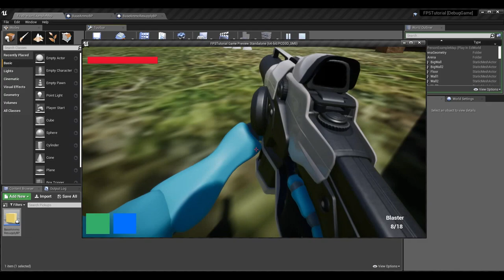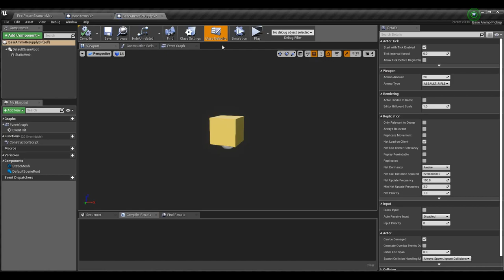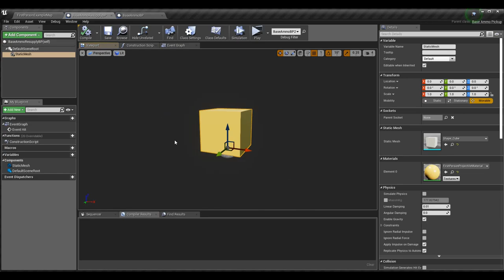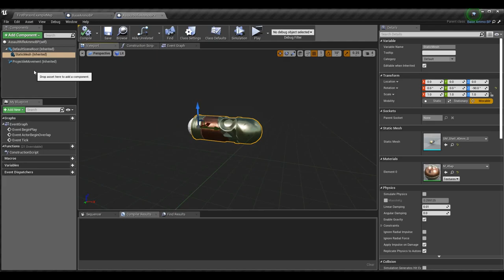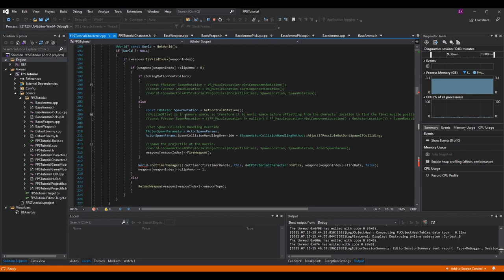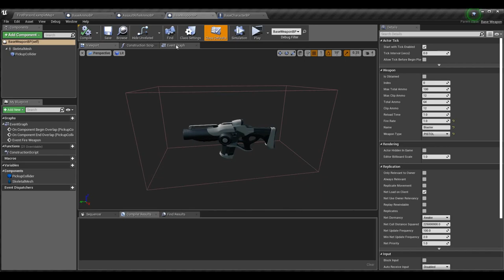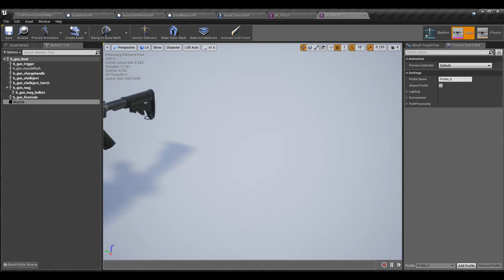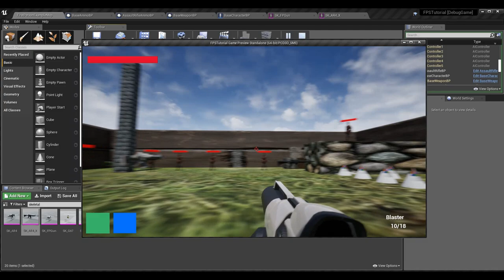Shooting Projectiles (Bullets)! | How To Make YOUR OWN FPS | Unreal and C++ Tutorial, Part 19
Here is the nineteenth installment of the Unreal Engine 4 and C++ First-Person Shooter (FPS) series. In this episode, I go over firing our weapon using spawned ammo objects, editing projectile movement (using the ProjectileMovement Component) to alter speed, gravity, and drop-off of our bullets, and changing the muzzle location to determine where projectiles are spawned and created from.

This set of tutorials will help you create games in Unreal Engine and C++ that are similar to (but not limited to): Halo, Call of Duty (as well as Modern Warfare), DOOM, Borderlands, Overwatch, Apex Legends, Wolfenstein, Metro, Battlefield, Fallout, Aim Lab, Alien, Duke Nukem, Nexuiz, GoldenEye 007, Perfect Dark, and many more.

Please let me know how I can improve or what you liked about it!

A HUGE THANKS TO:

► Character Avatar: David Marshall (MalthaelsMight).
► Intro Video: Pedro J. Burgos (@Shadow_Magnus).